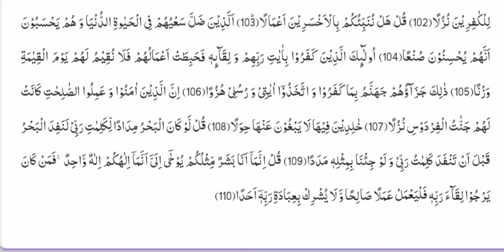surah kahf tilawat | recite quran | surah kahf ki tilawat | Islamic season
"Unlock the timeless wisdom and profound lessons of Surah Kahf with our enlightening YouTube video. Delve into the captivating stories and profound insights contained within this sacred chapter of the Quran. Discover the secrets of faith, perseverance, and righteousness that resonate through the ages. Join us on this spiritual journey as we explore the significance of Surah Kahf and its relevance in our lives today. 🕋📖 SurahKahf IslamicWisdom FaithJourney"